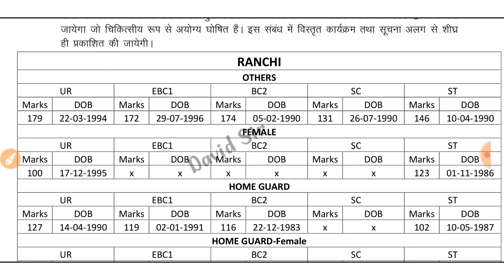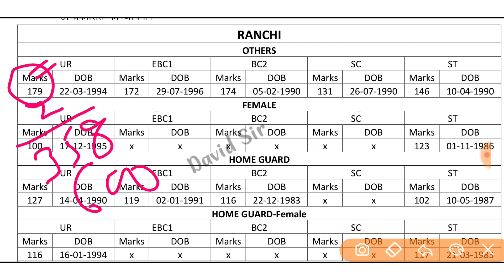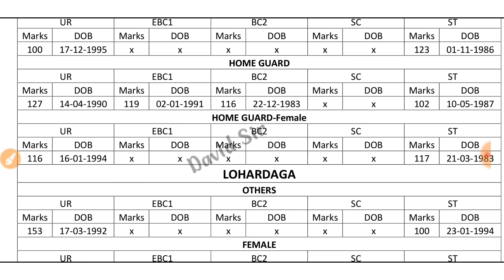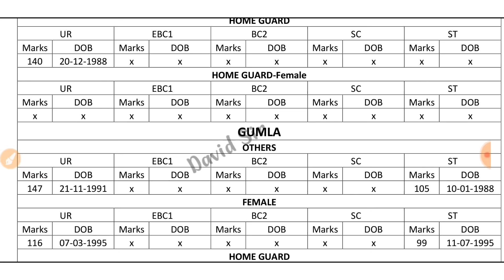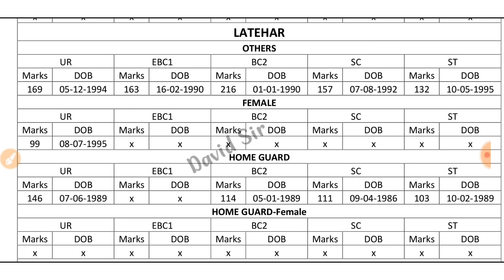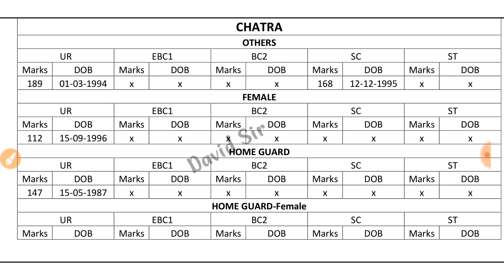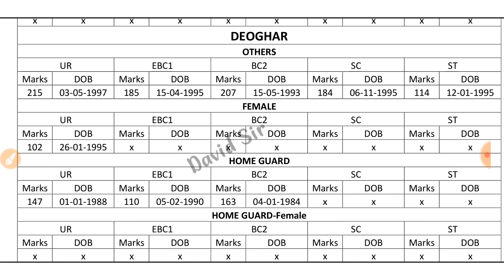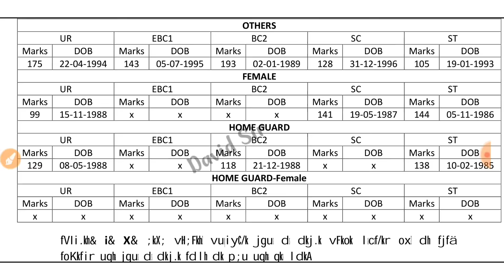झारखंड पुलिस सभी जिला का CUT OFF || इसको देखें और सही District का सिलेक्शन कर form Apply करें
✅झारखण्ड की जनजातियां :--- https